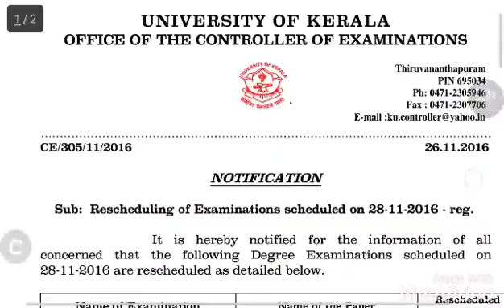University of Kerala Kerala Rescheduling 2016 Exam Notification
Hii in the video I Show u University of Kerala Kerala
Rescheduling 2016 Exam Notification
Please up-to date with university for any changes
Thnke you.